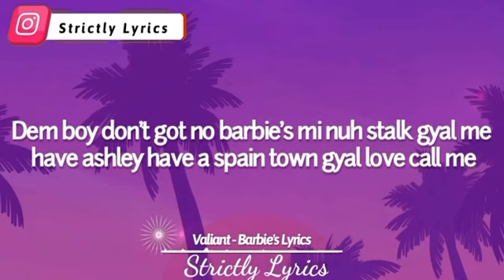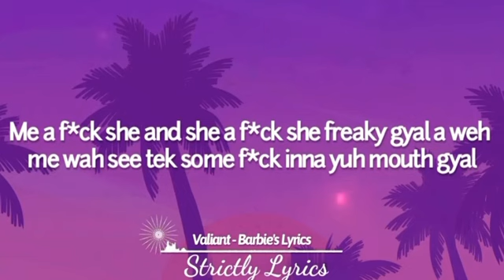Valiant - Barbie’s (official lyrics video) Dem Bwoy nuh got no barbie’s